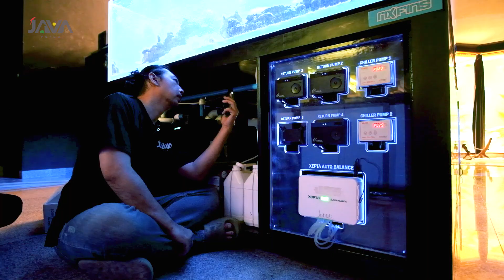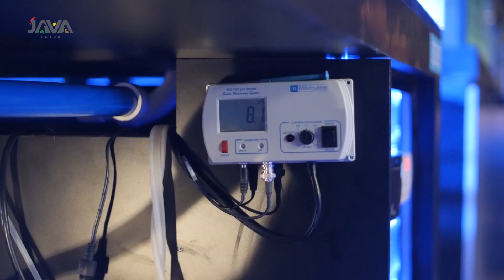SIDAK MAINTENANCE JAVA - CEK KONDISI TANK 2X2M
TERIMA KASIH